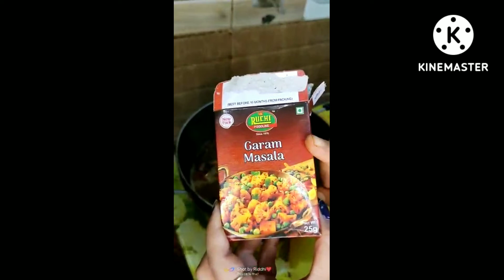Hilsa macha allu jholo😋/tharutiye abhli ghare try kori dakhontu bhari testy lagibo/Rupali's vlogs🤗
Rupali's vlogs